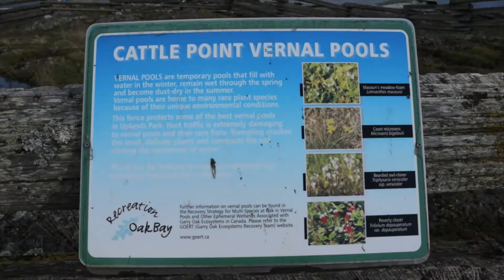Take a tour of Victoria's Cattle Point with Lilian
Just a five minute drive from UVic is Cattle Point, a beautiful shoreline where you can watch the birds and look for seals. UVic Social Media Ambassador Lillian takes you on a quick trip to a favourite spot near UVic.